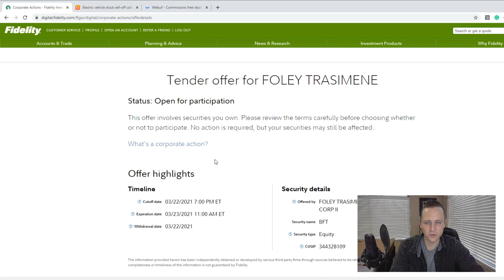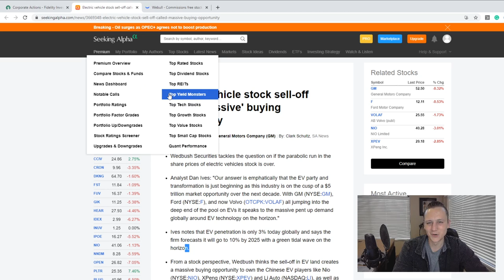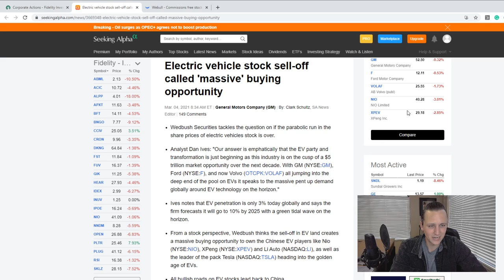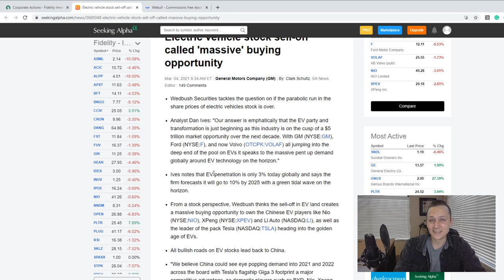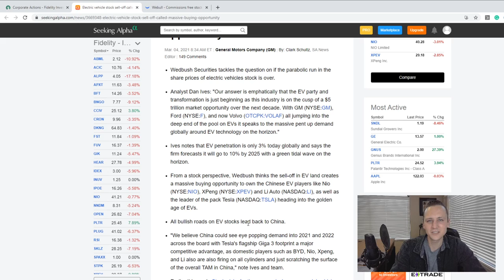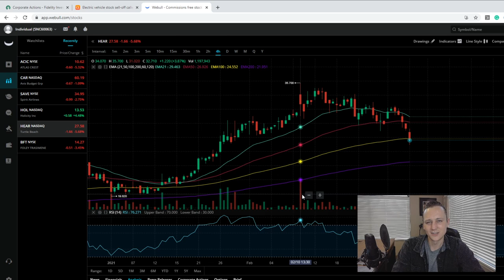HUGE BFT MERGER NEWS! ACIC STOCK PRICE PREDICITION HOL STOCK PRICE PREDICTION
Sign up for WEBULL and get TWO FREE stocks just for setting up an account. They have great software.

I would love you to be a part of the family. If you want one on one help or just someone to talk stocks and invest with then this is a must. I will be posting all of my stock picks (buy&sell) up to the minute I do it. Links to my personal portfolios on a daily bulletin every day the market is open. You will also have access to my private discord where all we do is talk about investing and help each other. So let's see how much we can grow your portfolio.  You have no idea how much I appreciate your support.

BFT Stock Price Prediction and BFT Stock Merger News with Paysafe Stock Merger News is something I have been following for some time now and think the BFT Stock Price and Paysafe Stock price will see a nice gain once this BFT Paysafe Merger vote is completed. I think BFT Stock has a ton of potential in the coming months to be one of our biggest gainers. Anytime BFT Stock and Paysafe Stock Merger get news it will act as a catalyst. I really like the BFT Stock Price at the level it’s at and think once the BFT Stock Merger News and Paysafe Stock Merger News comes out that it's finalized we will all be happy we bought this one. Make sure to keep BFT Stock and BFT Stock Merger on your watchlist and hopefully my BFT Stock Price Prediction and Paysafe Stock Price Prediction will hit the target.

ACIC Stock Price Prediction and ACIC Stock Price Analysis are looking so good that I couldn’t pass it up.  ACIC Stock Price and Astra Stock Price should see a nice bump up as we get closer to the ACIC Stock and ASTRA Stock Merger. Any ACIC Merger News and Astra Merger News will give us a nice jump in the ACIC Stock Price and Astra Stock Price. With the SpaceX test flight being successful yesterday it should pave the way for these future Space launching companies. And I believe ACIC Stock Price Prediction will benefit from that. ACIC Merger News and ASTRA Merger News should come out soon and set to complete in Q2 2021. Make sure to put ACIC Stock Price Prediction and Astra Stock Price Prediction on your watchlist.

HOL STOCK PRICE, HOL STOCK PRICE PREDICTION AND HOL STOCK MERGER NEWS. This is the new SPAC I am adding today. HOL Stock Analysis turned out to be a great pick. HOL Stock Price Prediction should see nice growth in the coming years. The HOL Stock Merger News, HOL ASTRA Merger, and HOL Stock Price should be on everyone's radar. I like investing in the future. So HOL Stock Price and HOL Stock Merger fits perfectly. I think once HOL merger updates come out you will see HOL Stock Price go up to previous highs. There are even rumors Ark could add HOL Stock to their space etf which would be huge for HOL Stock Price. I will keep you updated with any HOL Stock Analysis. HOL Merger News, HOL Stock Price Predictions and ASTRA Merger Updates.

Much Love Just.IN

Chapter
00:00 Intro
1:20 BFT Stock Analysis
3:00 Market Crash Opinion
6:28 ACIC Stock Price Analysis
8:59 HOL Stock Price Prediction
11:30 Outro